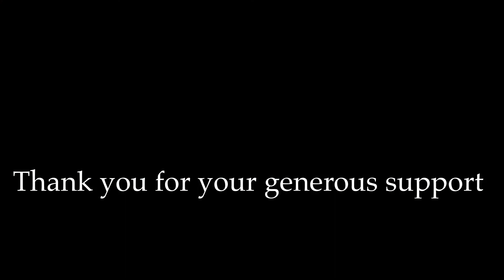Tush Nationwide Under Pressure ZZ Top medley Porchfest 2021 3 string Cigar Box Guitar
My rig for this tune:
Headrush Gigboard (onboard rig setting upon request)
Headrush frfr 112